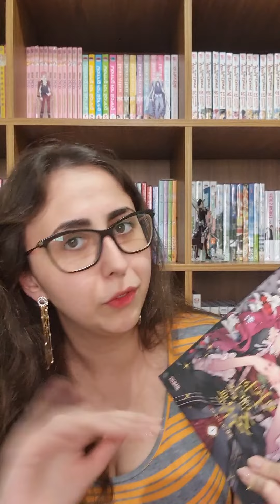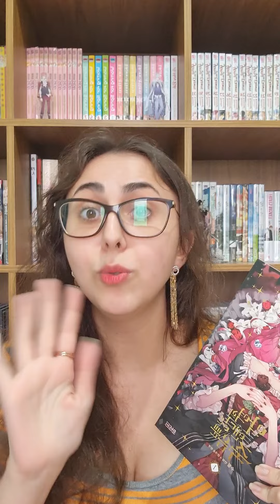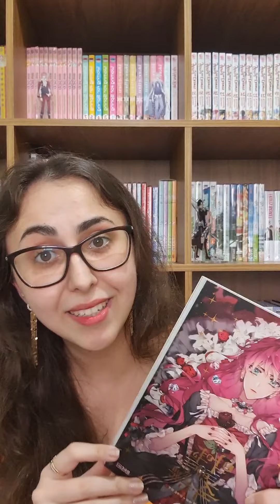Apresentando o manhwa da Penelope - Review O Único Destino dos Vilões é a Morte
Olá pessoal, hoje vim com um vídeo mais rápido com um review simples para apresentar o Manhwa da Penelope pra quem ainda não conhece essa obra. Pretendo trazer outros reviews no futuro para contar mais detalhes da história, hoje vim apenas apresentar a obra pra quem ainda esta em dúvida se vai colecionar ou não. Espero que gostem do vídeo, se tiverem dúvidas é só perguntar.
Links para comprar o volume 1:
- O único Destino dos Vilões é a Morte: Vol. 1 (edição Newpop português)
- Villains Are Destined to Die, Vol. 1 ( Edição em Inglês)